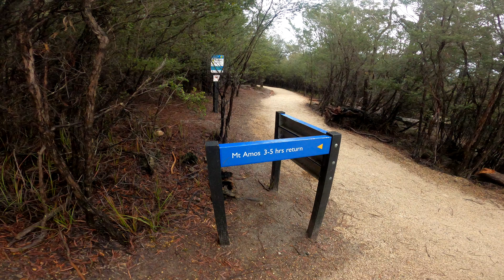mountamos tasmania hiking